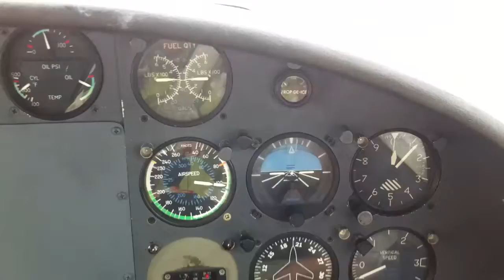C402 to Staniel Cay, Exumas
Landing at Staniel